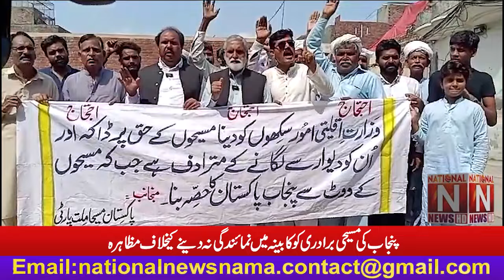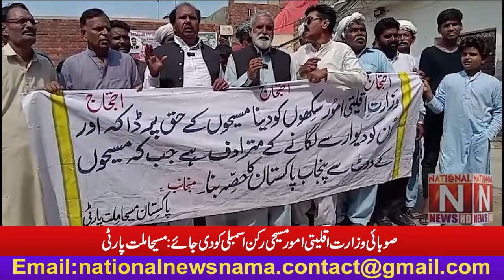صوبائی وزارت اقلیتی امور مسیحی رکن اسمبلی کو دی جائے: مسیحا ملت پارٹی (National News Nama)